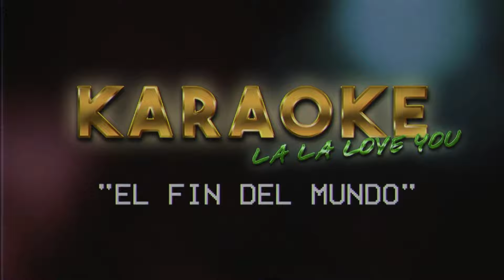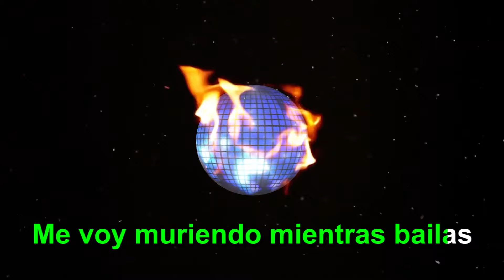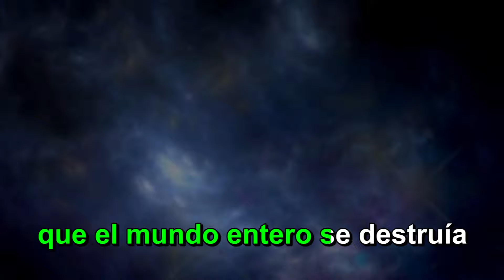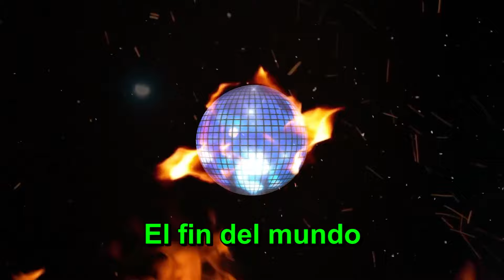La La Love You - El Fin del Mundo (Karaoke)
¡Bienvenidos al LALAKAROKE!
Video: José Luis Algar.

La La Love You - Karaoke